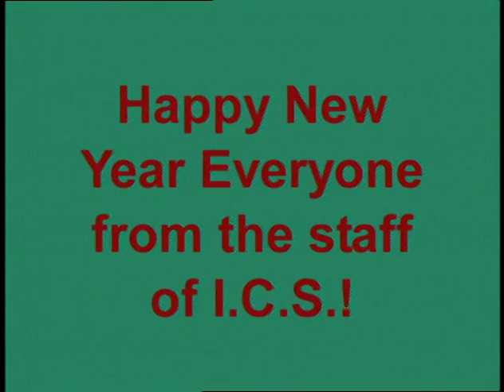03 01 SUAANGAN Christmas Greetings 2002 pt3